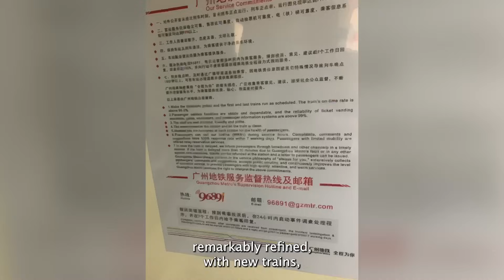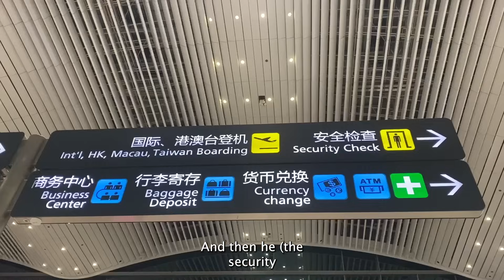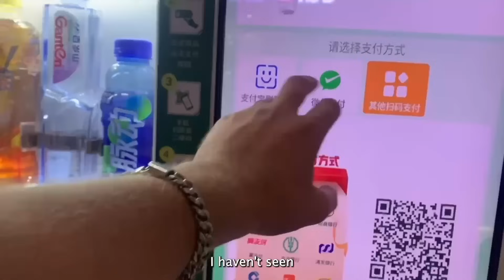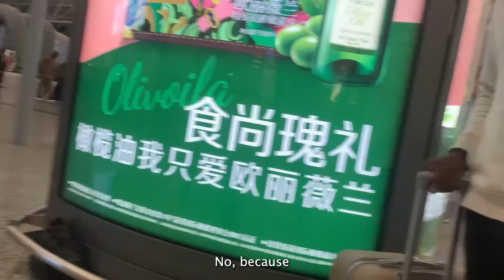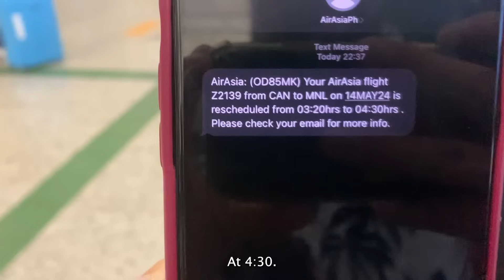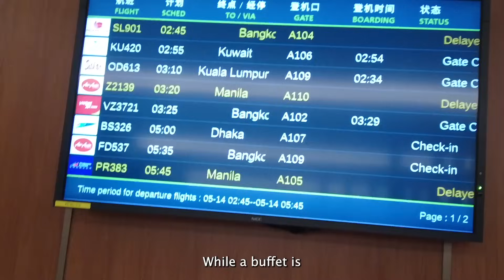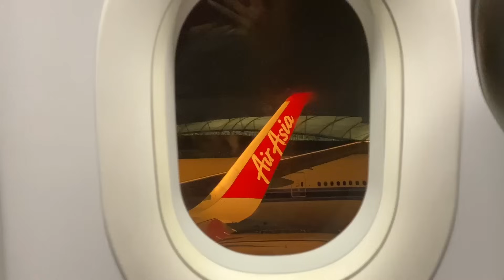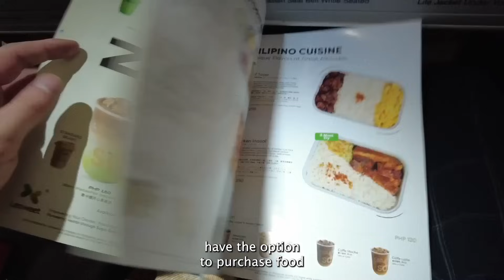Philippines AirAsia: The dirty Secrets of the ultimate Low-Cost Airline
Scams, errors, confusion: A lot went wrong on my trip with Philippines AirAsia from Guangzhou to Manila. In this trip report, I have recapitulated my journey.

Enjoy watching my Philippines AirAsia Review

Airline: Philippines AirAsia, Inc
Class:  Economy Class
Aircraft:    Airbus A320 (a subsidiary of AirAsia Berhad)
Departure:  Guangzhou Baiyun International Airport (CAN), China
Destination: Ninoy Aquino International Airport also known as Manila International Airport (MIA), The Philippines

About AirAsia (from Wikipedia):
Capital A Berhad (MYX: 5099), operating as AirAsia (stylized as airasia), is a Malaysian multinational low-cost airline headquartered near Kuala Lumpur, Malaysia. It is the largest airline in Malaysia by fleet size and destinations. AirAsia operates scheduled domestic and international flights to more than 166 destinations spanning 25 countries.[2] Its main base is KLIA Terminal 2, the low-cost carrier terminal at Kuala Lumpur International Airport (KLIA) in Sepang, Selangor, Malaysia.

Timestamps:
00:00 Intro
00:36 Guangzhou
01:38 Today’s Flight
01:52 Getting to the Airport
02:52 Guangzhou T1
03:18 Refused entry
03:38 Where it all goes wrong
04:46 Finding our way back
05:04 Guangzhou T1
05:32 Refused entry 2nd time
06:28 Scam
07:03 Hidden Camera
07:42 Checking in (again)
08:06 Confusion and Delay
08:43 Business Class Lounge
09:26 Smoking at the Airport
09:42 Plane Spotting
10:17 Boarding
11:02 First Impression
11:27 Departure
12:14 Seats
12:33 Cleanliness, Fares & Reliability
13:00 Catering & Duty Free
13:52 Getting closer to Manila
14:05 Conclusion: Philippines AirAsia
14:56 China AirAsia??